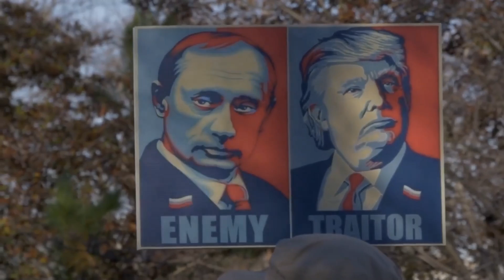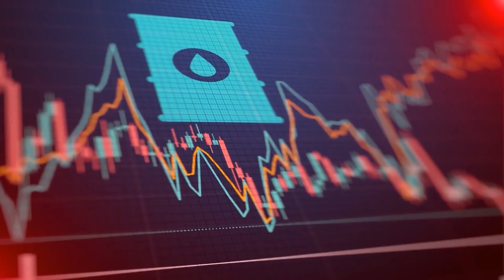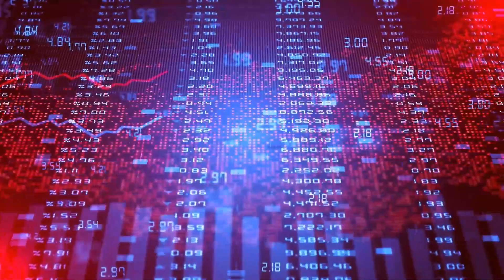How Saudi Arabia & China Plan To DESTROY The US Economy? | No Petrodollar Deal & De-dollarization!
Welcome to Geopolitics Universe. In today's video I will be discussing and explaining Saudi Arabia and China’s plan to destroy the US economy.  But first, I would just like to welcome you to Geopolitics Universe, this is a channel where we share the latest news, rumours,and insights into all things on Geopolitics. You'll be able to find news surrounding all things to do with Geopolitics. I would really appreciate it if you could please like and subscribe, also I just wanted to announce as we are a new channel which is growing by the day, we will be launching a giveaway for a $50 Amazon gift card. Rarely has the chain of broken expectations and perceived insults and humiliations been greater than they are now; there’s almost no trust and absolutely no mutual respect,” said ambassador Aaron David Miller of the Carnegie Endowment for International Peace. US President Joe Biden has made no secret of his disdain for Saudi Arabia, infamously pledging to make them a pariah state. The Saudi war in Yemen, with its devastating civilian toll, the Khashoggi murder, and rebuffing of the US request to produce more oil to lower American gasoline prices before the midterm election, has motivated many in Congress, especially on the Democratic side, to call for an arms embargo and a permanent downgrading of relations. The president and his Democrat allies viewed the OPEC+ decision to lower oil production as purely a Saudi decision to punish the president. They also saw it entirely through the prism of Ukraine as support for American adversary Russian President Vladamir Putin, who needs high energy prices to continue to fund his brutal war. The Saudis also want oil prices not to plunge because of the financial commitments for the Crown Prince’s Vision 2030. The Saudis are sophisticated watchers of the American political scene. They should have seen the uproar coming, so they could have chosen a better approach and timing to manage the relationship they want and need for their security. According to The New York Times, Senator Durbin, the second-ranking Democrat in the Senate, went so far as to say that Saudi Arabia wanted Russia to win the war in Ukraine. “Let’s be very candid about this. It’s Putin and Saudi Arabia against the United States.” The president added, “There’s going to be some consequences for what they’ve done with Russia.” But you need to ask yourself if this was over the top. Has the administration ever used the same strong language with the Supreme Leader of Iran, whose nation has led our State Department’s list of state sponsors of terror for decades? Khaled Abu Toameh wrote for the Gatestone Institute that “Arabs no longer see the US as a strategic ally or even as a friend. This is excellent news for the mullahs in Iran and their terrorist proxies in the Middle East, including Hezbollah, Hamas, Palestinian Islamic Jihad, and the Houthis in Yemen.” WORDS HAVE lasting consequences. And the Saudis will be needed for America’s future security, economic, and energy interests. Even if the Biden administration had not suffocated investment in fracking with over-regulation, the Saudis would remain, for the foreseeable future, the only nation with enough excess capacity to pump a significant amount of oil in a short amount of time to stabilize energy markets. Fossil fuels are far from being replaced by green energy. Even if we are energy independent, our domestic economy needs a stable global economy to prosper, which requires Saudi oil for the foreseeable future.